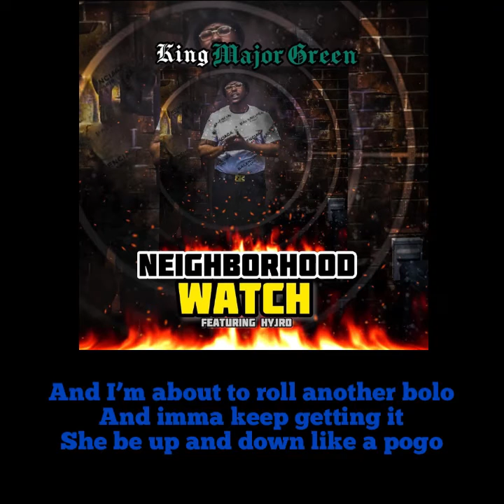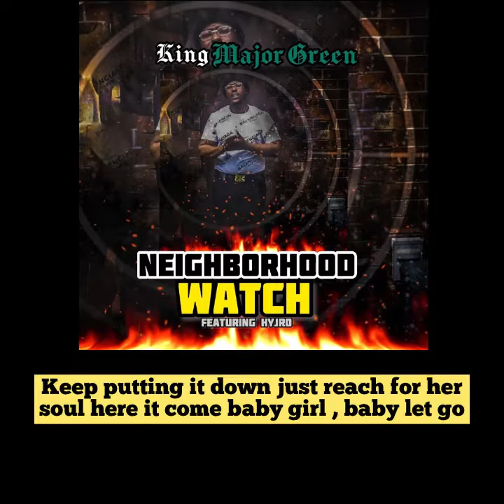KingMaJorGreen “NeighborHood Watch” (Featuring HyJro) LYRICS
KingMaJorGreen “NeighborHood Watch” (Featuring HyJro)